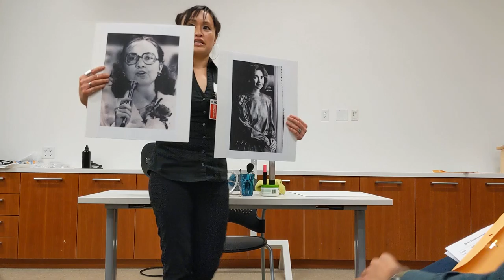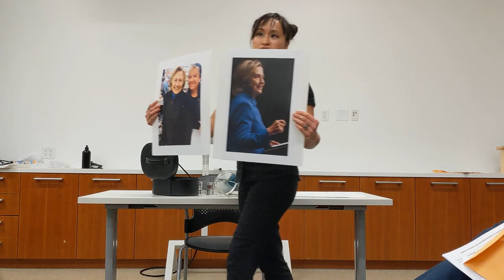2ND PLACE - 2019 Area G2 (District 101) International Speech Contest - Cat Nguyen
[TURN ON CAPTIONING; THAT WILL HELP WITH THE LOW AUDIO VOLUME]
"Making up the Difference" is my 2nd-place-winning speech in the 2019 Area G2 (in District 101) International Speech Contest (ISC). This was a contest between the winners of five clubs.

BACKGROUND:
This speech, like most of my contest speeches, is a re-do of a past speech. In this case, I revisited the 8th prepared speech that I ever presented in Toastmasters, back in 2017. That speech is special to me because it was the first speech that truly came together in both concept and execution. Sadly, I forgot to get a video recording of it! 😭. But that's ok, I resurrected it for the 2019 ISC.

I do want to share something about the original speech:
The speech was for a "Get Comfortable with Visual Aids" project. At the time, my club met in a room that didn't have reliable A/V equipment. Many speakers who wanted to use slides often ended up having to wing a speech without any visual content, or us audience members found ourselves squinting at a very dim and tiny projection on the wall.

Thinking about reliable visual aids, I thought about the visual that we bring to all speeches: ourselves! This lead to the idea of dressing up for the speech, and wearing makeup (for a change). That led to the idea of using physical props, research on the makeup industry, research on compensation & attractiveness, stumbling on a random interview quote from Hillary Rodham Clinton... And pretty soon, as a result of embracing and working with the constraints of the project objectives, I had created a speech that I would otherwise never have created!

***TIP: I encourage Toastmasters to embrace the objectives of their projects, and let them take you in new, creative, challenging, and fun directions.

Lastly, I also encourage you to listen to your evaluators. My original 2017 speech ended with the message to wear makeup less often, so that society can relearn what real faces look like, and not unconsciously penalize women who don't wear makeup. It had never occurred to me, but my evaluator always wore a bit of makeup (oops 😬). She shared that she really enjoyed wearing makeup every day. But as a scientist, she contended with people always assuming that she was less credible just because she was more made up. She encouraged me to revisit the message of the speech.

I felt badly, but realized I needed to change my viewpoint too. This eventually led to the high-impact moment where I apply lipstick on stage and share the my new learning that makeup is also about self-expression and having fun.

So, embrace constraints and feedback, and let them take you to new places.

SELF-CRITIQUE:
- I still really like this speech concept. I think it's unexpected, had some good chuckles...it also moved many people who saw it.

- I do need to edit it down (always my problem), tighten it up

- I also rushed a lot of moments. Editing down would also provide more time for pausing, and letting impact moments sink in.

- Apparently, I needed to hold the posters up higher (I was told this probably hurt me with the judges who couldn't see them as well).

- Or, I should have invested in trying to prepare slides (the room did have a projector) and use the posters only as backup.
***TIP: In A/V (audio/visual) situations, always have a backup plan!

- I would avoid gestures that are directly in front of the body---they're difficult to discern! I did so many of those in this speech. 😂

- I might add in a change like, "And regardless of how you feel about Clinton, you can't deny that when someone makes big changes like this, she has big opinions on the matter", to accommodate audience members who may not be Clinton fans.

- The speech feels more stats-heavy than I remember it, so I might try to use fewer stats, or integrate them more smoothly

- Lastly, I didn't know it at the time, but people normally practice their speeches multiple times at different clubs between contest rounds. When I competed again in 2021, I did do that and it was a huge help. Doing that probably would have caught many of these pitfalls.

There's way more than this...but I'll leave it at that for now. Ok no, one last tip: I recommend always recording yourself, and writing down a self-critique as soon as you can after a speech, when it's fresh in your mind!